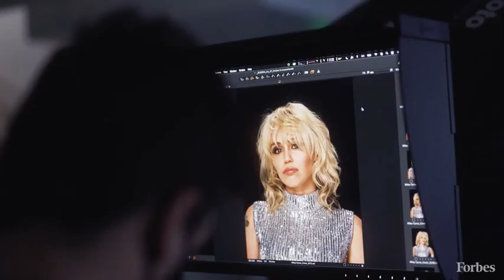Why Miley Cyrus Is Collaborating With Gucci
Miley Cyrus reflects on her career in music and discusses her collaborations with fashion brands and artists, as well as her philanthropic work with the Happy Hippie Foundation.